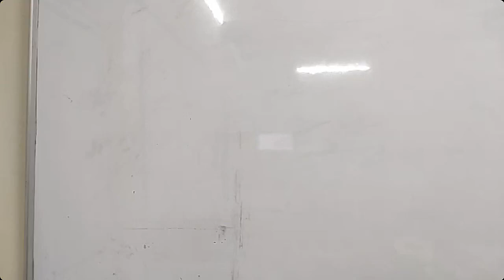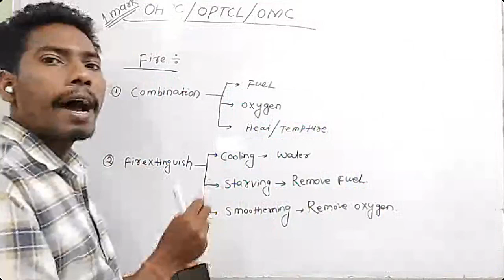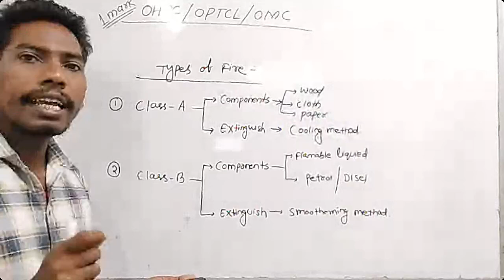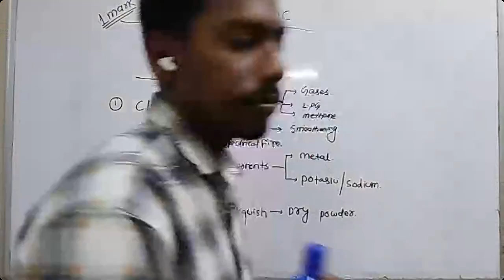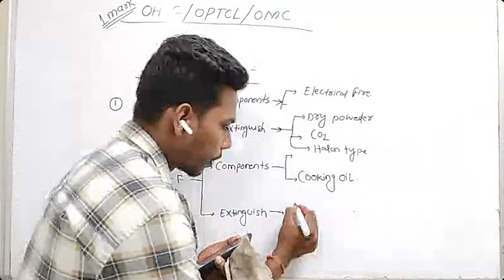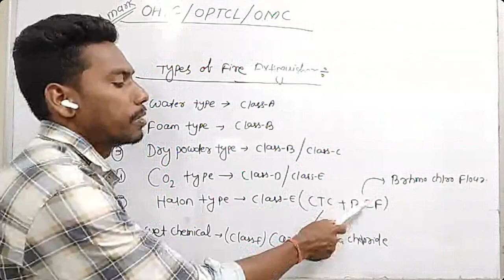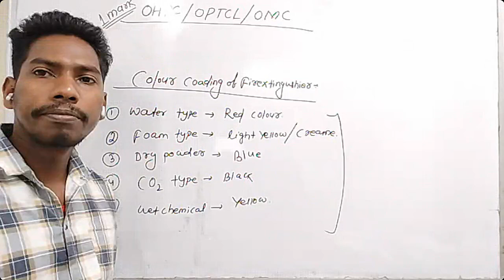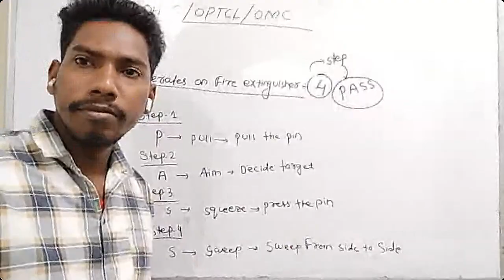FIRE ONE MARK COMPULSORY ❣️ ❣️ ❣️ ❣️